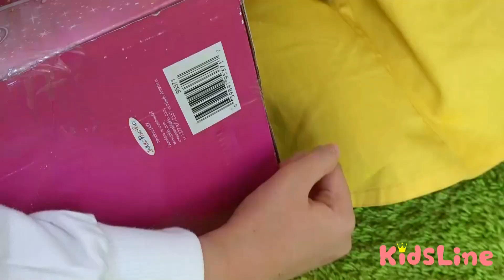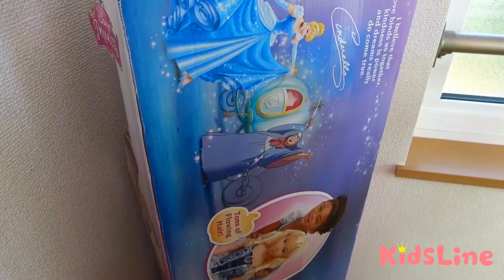人形隠されたー！ 巨大なシンデレラになった？？ New Cinderella hid in a doll box